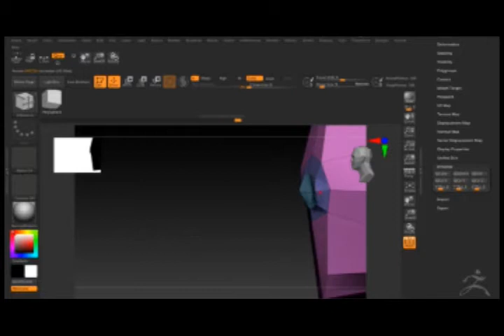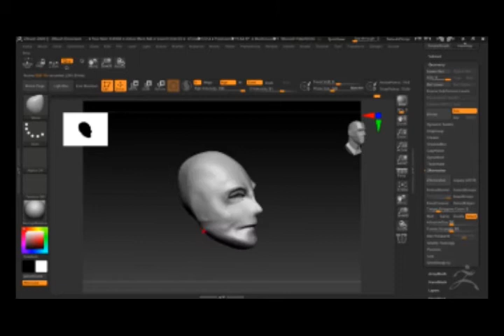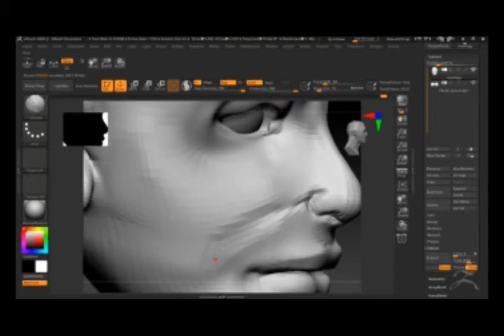Zbrush 2020 beginner tutorial: Modeling head from a cube with topology for games